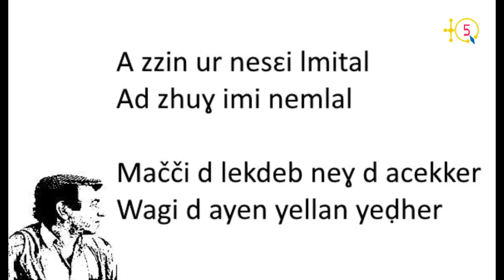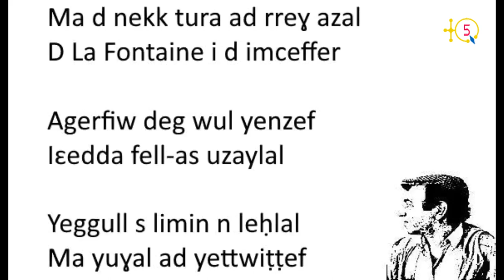Agerfiw d ubareγ seg tesfift n MUḤYA id yerran "Le corbeau et le renard" n LaFontaine γer teqbaylit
"Agerfiw d ubareγ" seg tesfift n MUḤYA (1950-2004) id yerran "Le corbeau et le renard" n Jean de La Fontaine (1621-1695) γer teqbaylit. ASALI n Juba Tala.

TQ5 Media